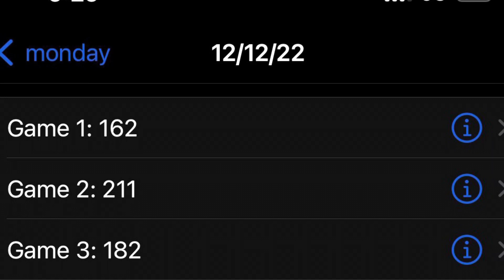Experiment 3 mix bag motivnation dv8 900global hammer twohandedbowling ￼